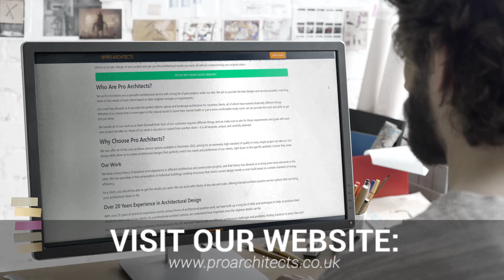Pro Architects | Pro Architects Specialists Near Me | Pro Architects Experts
Your home and business architecture is far more important than you may think. Good architecture can provide more comfort and utility than any other space. It can also dictate how a room or building will be used, both in residential and commercial settings.

Architecture is difficult to understand for oneself. With simple tools for architecture, it can take years to reach professional status. In-depth projects can require complex solutions that can be hard to find. Sometimes, you will need to rely on outside architects.

Pro Architects offers a wide range of architectural services. We have the experience and knowledge to help you get your project done. We can help you find the right solution for your project, whether it's interior architecture, landscape architecture, or exterior architecture.

Architecture can be confusing. From specifications to feasibility reports, it can be difficult to know what you need in order to create a design. Our experience allows us to manage your project and achieve the results you desire without having to compromise your original vision.

When you are looking for Pro Architects Near Me, you'll be greeted by hundreds of Pro Architects claiming to be the best. However, Pro Architects are a Pro Architects Company that deserve the title of best!

Helping thousands of clients throughout the UK with their Pro Architects needs; Pro Architects have been given the title of the best Pro Architects Specialists Near Me by their customers.

If you want to learn more about Pro Architects Cost, how to get hold of Pro Architects Experts or how Pro Architects are the best Pro Architects in the UK, then be sure to check out their